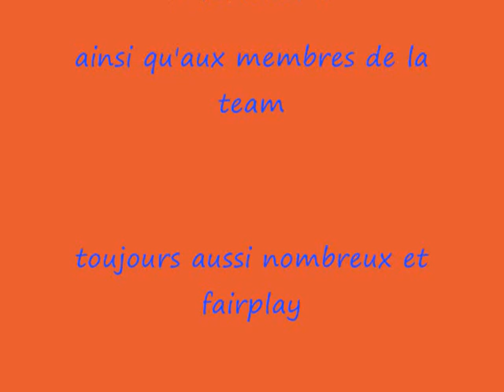SWAT82 AIRSOFT PINK46 MERCUES